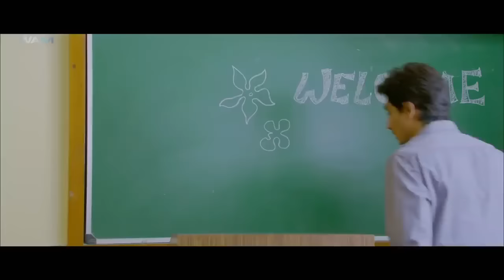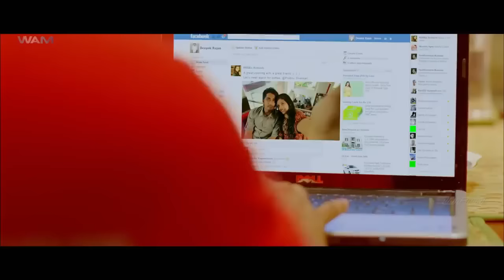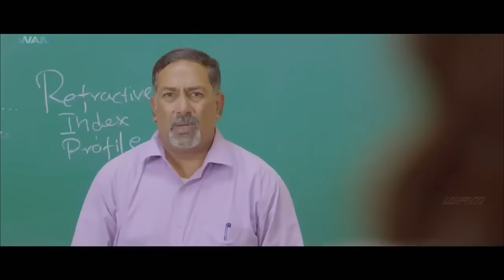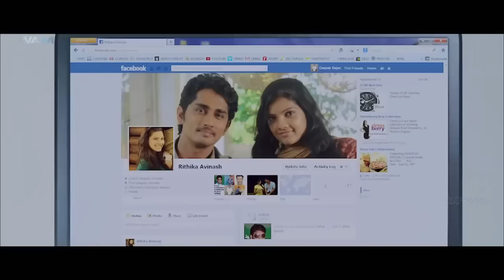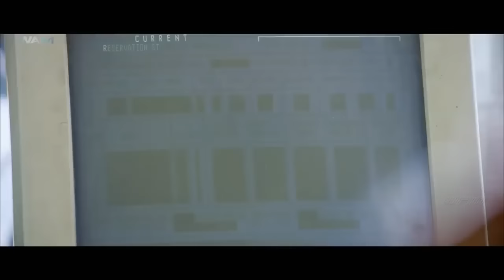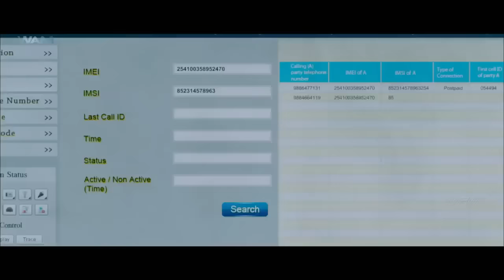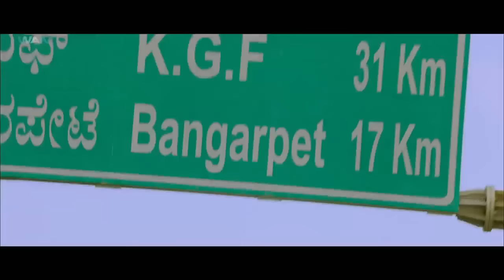Tracker - South Indian Full Movie Dubbed In Hindi | Siddharth, Ashrita Shetty, Kay Kay Menon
Prabhu, a young college student, kidnaps his lover Rithika when her father disapproves of their relationship. Manoj Menon, an encounter specialist, is appointed to track them down.